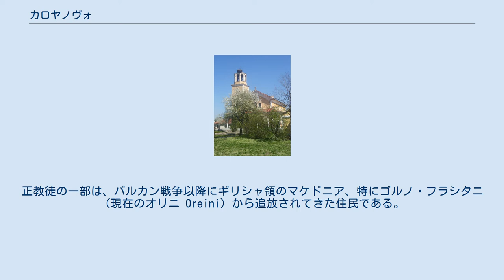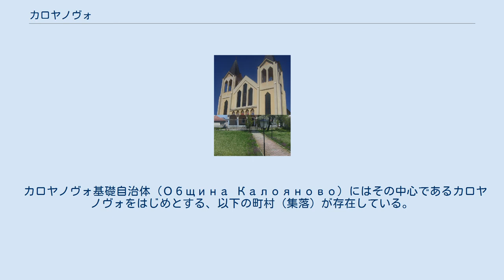カロヤノヴォ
カロヤノヴォ（ブルガリア語:Калояново / Kaloyanovo）はブルガリア中部の村、およびそれを中心とした基礎自治体であり、プロヴディフ州に属する。
村は農業地帯の中にあり、ヒサリャのスパ・リゾート地にも近い。
 住民はほぼすべてブルガリア人である。
しかし、その信仰は大きく2つに分かれる。
村の住民のうちおよそ1600人がブルガリア正教会に属する一方、1100人はローマ・カトリック教会に属している。
ブルガリア正教会の聖堂は1845年に建てられ、またゴシック・リヴァイヴァル建築のカトリックの聖堂もある。
正教徒の一部は、バルカン戦争以降にギリシャ領のマケドニア、特にゴルノ・フラシタニ（現在のオリニ Oreini）から追放されてきた住民である。
 カロヤノヴォ基礎自治体（Община Калояново）にはその中心であるカロヤノヴォをはじめとする、以下の町村（集落）が存在している。